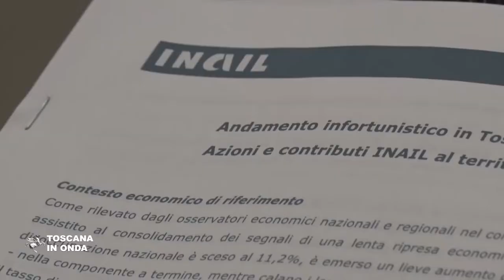Infortuni sul lavoro, presentato il rapporto Inail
Il trend degli infortuni sul lavoro vede una lenta diminuzione del fenomeno (-1,21 rispetto al 2016, -2,82 rispetto al 2015) a fronte però di una sostanziale stabilità dei casi di infortuni gravi o mortali. La notizia